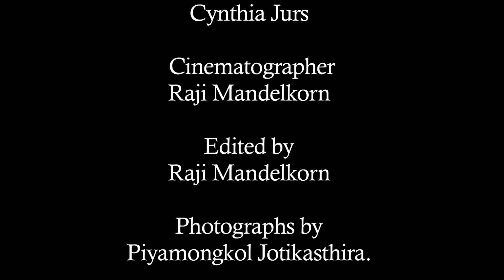Thailand Earth Treasure Vase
Ajahn Pasanno, Co-Abbot at Abhayagiri Buddhist Monastary in Northern California, recounts the ceremony and pillgrimage he did with the Earth Treasure Vase dedicated to protecting Dtao Dum Forest.  This forest is an immaculate ecological preserve on the border of Thailand and Burma. Dtao Dum and her many beings consistently face the threats and pressures of development and exploitation.

The Earth Treasure Vase Global Healing Meditation practice revives an ancient Tibetan Buddhist tradition lineage practice of burying clay vessels, filled with prayers and intentions, into places around the planet in need of healing and protection as a way to embrace Gaia.

Our nonprofit, Alliance for the Earth, supports the Earth Treasure Vase Global Healing Project, with the goal of bringing 70 sites and communities around the world into a global mandala for the healing, protection and renewal of the Earth.

Every full moon our global community gathers via Zoom for a guided meditation to invoke all of the Earth Treasure Vase locations around the planet as a way to embrace Gaia with our loving care and healing intentions. Our free monthly meditation series links and renews our sense of purpose as we face global challenges together.

and join us on our private social media platform, “The Mandala” on Mighty Networks to become part of our growing global community.